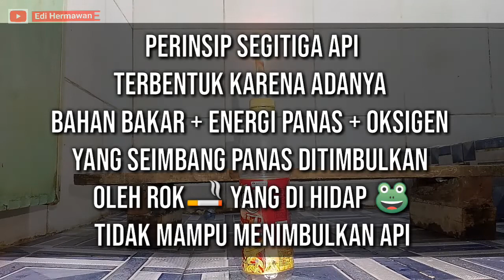Exstream Me🚬 di atas BENSIN